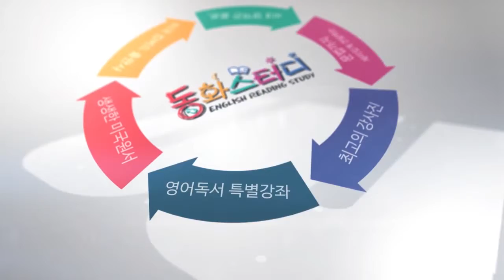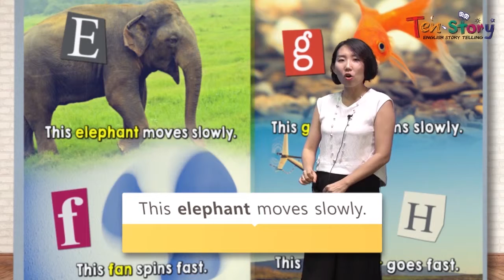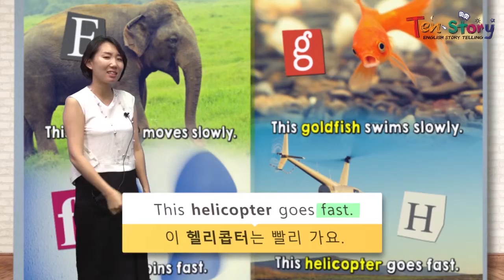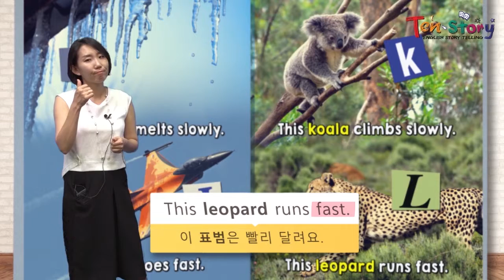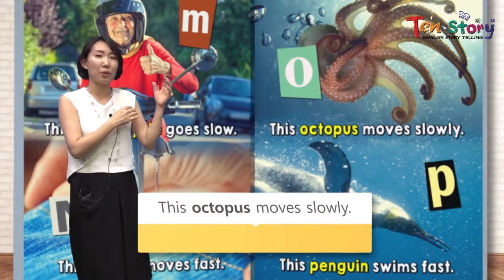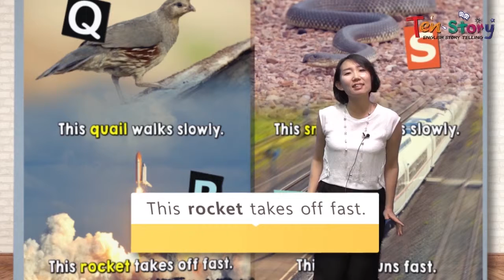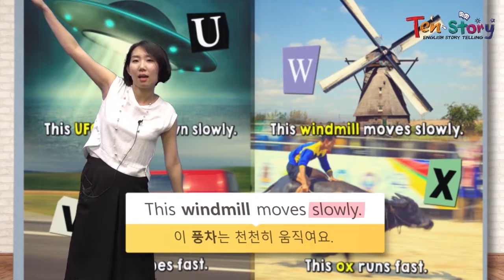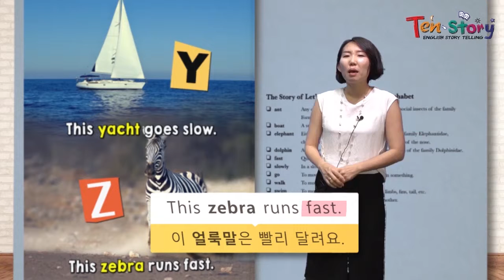Let's Go Fast & Slow with Alphabet - 영어동화책으로 재미있게 배우는 자기주도 영어학습